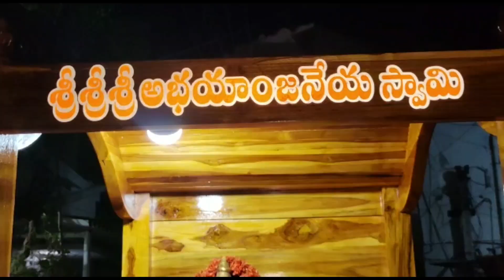మా ఊరి పాలకొండలో శ్రీశ్రీశ్రీ అభయాంజనేయ స్వామివారి జయంతి ఉత్సవములు//అభయాంజనేయ స్వామివారి కళ్యాణం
అభయాంజనేయ స్వామివారి కళ్యాణం మహోత్సవము//శ్రీశ్రీశ్రీ అభయాంజనేయ స్వామివారి  జయంతి ఉత్సవములు//అంగరంగ వైభవంగా పల్లకిసేవలో తియువీధి మహోత్సవములు//అన్నప్రసాద వితరణ.